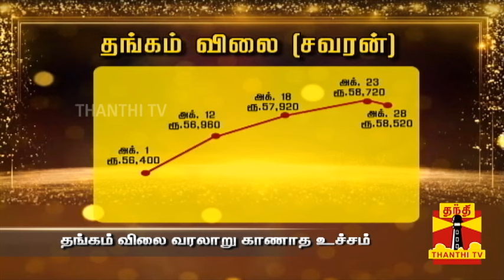தங்கம் விலை வரலாறு காணாத உச்சம்..! எப்போது குறையும்? - வியாபாரிகள் விளக்கம் | Gold